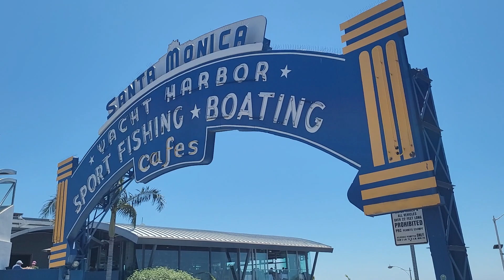Sea of people at the world famous Santa Monica Pier for the Labor Day weekend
You know you’ve arrived in Santa Monica, California when you see the iconic Ferris Wheel at the Santa Monica Beach Pier jutting into the inviting waters of the Pacific Ocean. Set at Santa Monica’s westernmost point, the Santa Monica Pier is a staple of this picturesque seaside community. Packed with family-friendly activities, vibrant street performers, restaurants and shops, the public pier also has stunning views and over a century’s worth of history.

Constructed in 1909, the storied Santa Monica Pier was the first concrete pier on the West Coast. It quickly gained a reputation among locals as the best fishing spot in Santa Monica. Santa Monica Pier fishing remains a popular activity to this day. The Looff Hippodrome, now a National Historic Landmark and home to a beautiful carousel, opened in 1916, followed by the iconic carousel in 1939. In 1941, the iconic Santa Monica Yacht Harbor neon sign was unveiled; this is the place for the perfect selfie!

For first-time visitors, your first stop should be the Pier Shop & Visitor Center, where you can find maps of the area, branded apparel, visitors guides and a knowledgeable staff. If you’re up for the walk, you can jump on a free Historical Walking Tour; docents will reveal hidden nooks and crannies of the Santa Monica Pier, take you by the famous Original Muscle Beach and divulge stories about celebrity visitors.

Santa Monica Pier fishing is easy, and there are many species of fish including sea bass and black croaker that reside under the pier. You don’t need a fishing license to drop a line off the Pier; at the Santa Monica Pier Bait & Tackle Co. you can get gear, poles, bait and tips from the locals. If you’d rather simply admire the marine life, head to Heal the Bay Aquarium located below the carousel. Heal the Bay Aquarium offers up-close views of indigenous marine life. Stop by for interactive exhibits and hands-on presentations.

Take a ride on the wooden horses and sleighs of the Santa Monica Pier Carousel. The famous carousel was built in 1939 in the Looff Hippodrome, a National Historic Landmark and one of the few structures remaining from Santa Monica’s original pier. The West Coast’s only amusement park located on a pier features the world’s only solar-powered Ferris wheel, the Pacific wheel. It also features the Santa Monica pier roller coaster, the West Coaster, an exhilarating roller coaster that towers 55-feet above the Pacific Ocean, midway games, food and shopping. Pacific Park is open year-round, although seasonal hours vary. Strike up some friendly competition at Playland Arcade, which has over 200 games for the whole family. You’ll find old-school pastimes like skee-ball and pinball alongside newer video games in this classic arcade. Don’t miss getting your picture taken in one of the photo booths. Learn with the greatest of ease at Trapeze School New York (TSNY) Los Angeles located at the Santa Monica Pier. No prior experience is necessary for the two-hour Flying Trapeze class or the one-hour Aerial Silks class. Adventure seekers over the age of 6 are welcome to swing and soar like Superman.

This famous route has a number of rumored end-of-the-trail locations in Santa Monica. In 2009, the Santa Monica Pier was dedicated as the official western terminus of Route 66, which is commemorated by a Route 66 sign – also known as a killer backdrop for your Santa Monica Pier trip photos. Visitors who end their Route 66 trek in Santa Monica can pick up a Route 66 completion certificate at any Santa Monica Visitor.